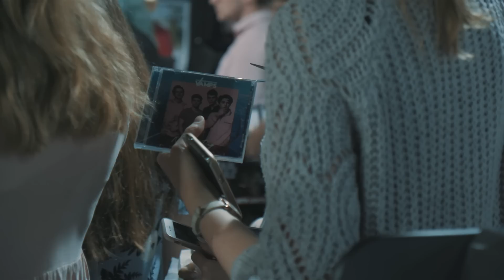Night & 'Day Out' at HMV With The Vamps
Our third album 'Night & Day' (Night Edition) is out now!